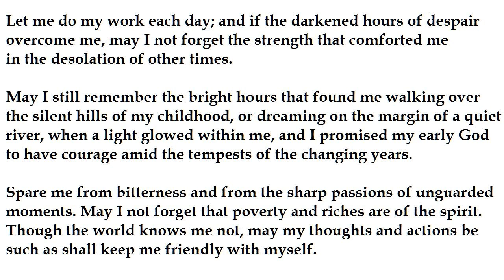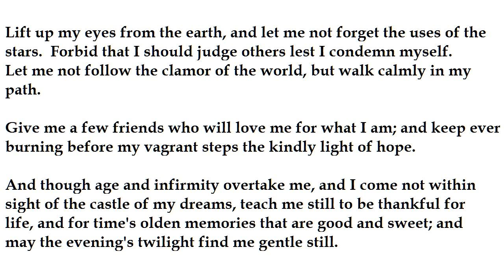"A Prayer" by Max Ehrmann (read by Tom O'Bedlam)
The paintings  are by Vincent Van Gogh